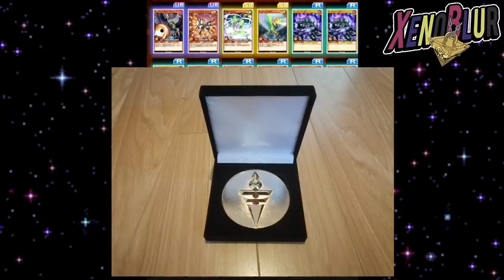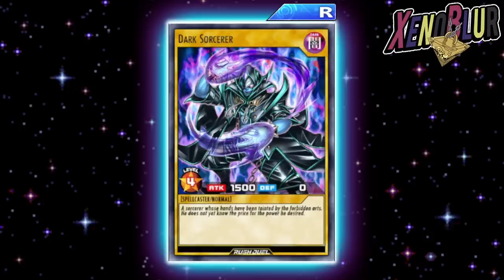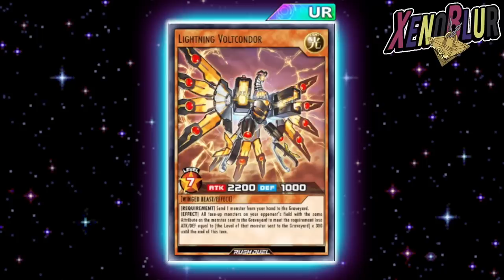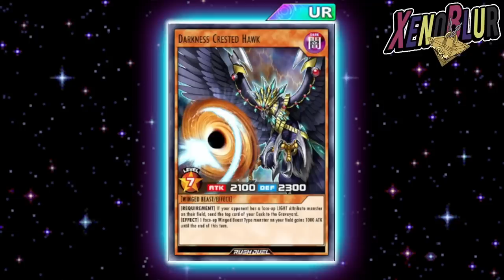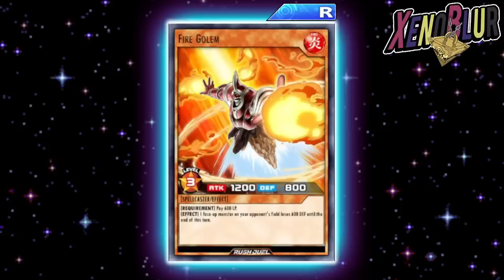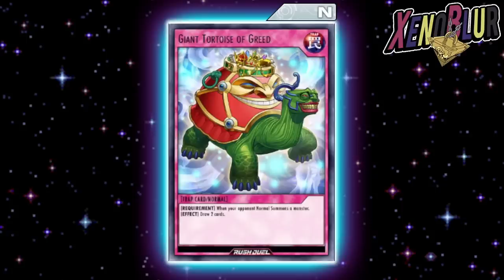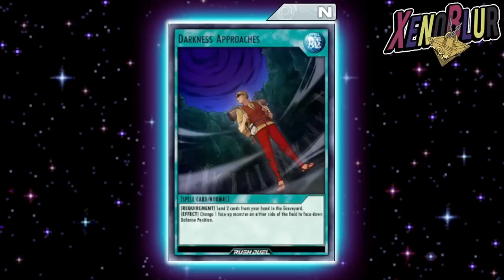BANLIST EN EL NUEVO MUNDO!? ESTRUCTURA FILTRADA!! | Yu-Gi-Oh! Duel Links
Reveladas TODAS las cartas de la NUEVA ESTRUCTURA y 1 esta limitada!!